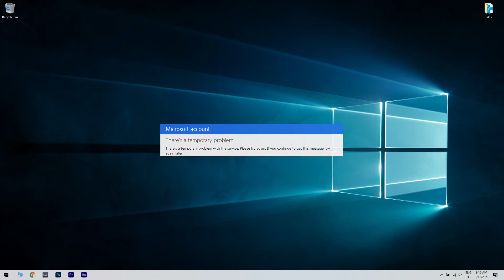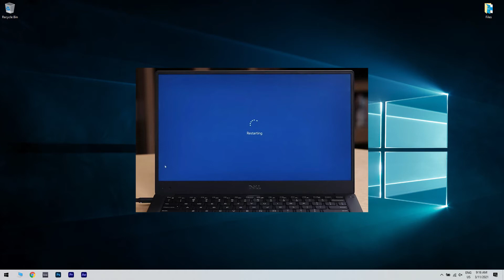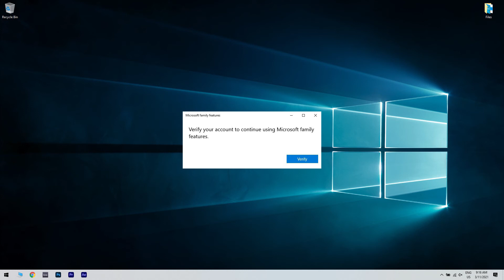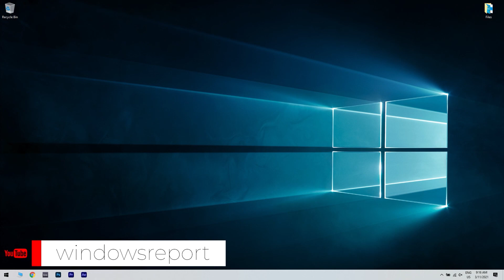FIX: Family Safety app not working on Windows 10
| ⚙️Try Fortect to fix and optimize your PC like a Pro

Oh no! Is the Family Safety app not working on Windows 10?
Don't worry, just watch this video to see how you can fix it.

0:00 - Intro
0:57 - Restart your device
1:17 - Disable your antivirus/ firewall
1:51 - Sign in
2:18 - Update Windows